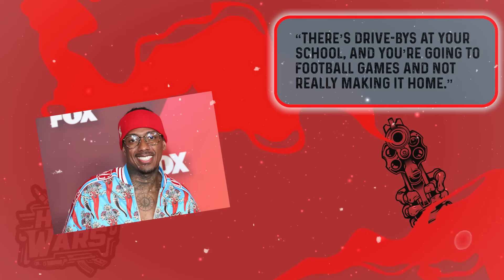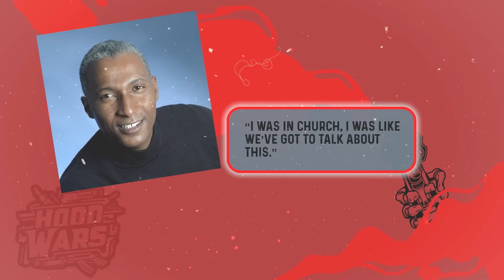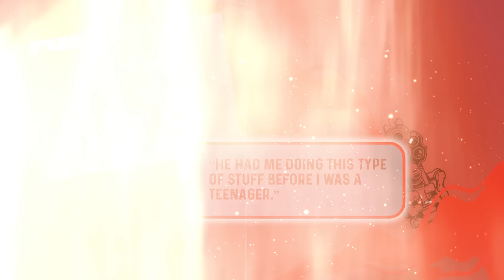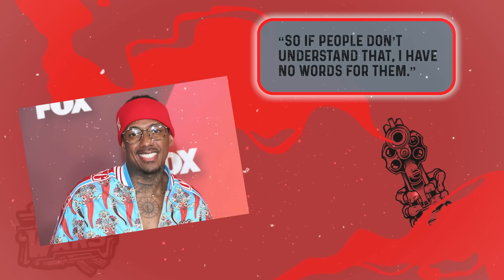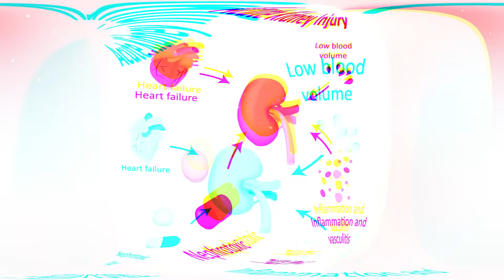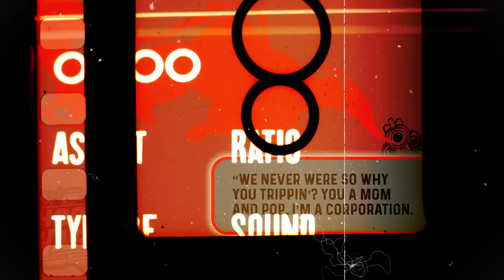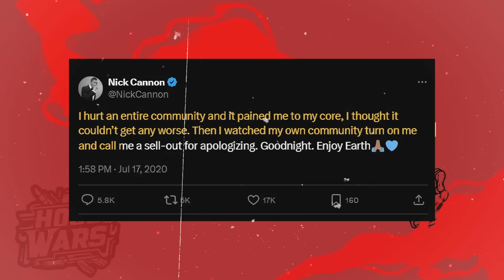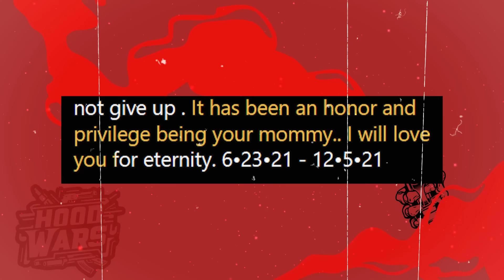How Nick Cannon's Gang Ties Nearly Got Him K!LLED on Set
A lot of celebrities like to put on a tough persona, flaunting guns, rocking specific colors, or dropping certain references in their music or public appearances to seem like gangsters. But when it comes to real-life gang involvement, not many stars can actually claim that experience. Nick Cannon, however, isn't just all talk. He's got real ties to one of the most notorious gangs out there—the Bloods. His father, James Cannon, was one of the founding members of the Lincoln Park Bloods.